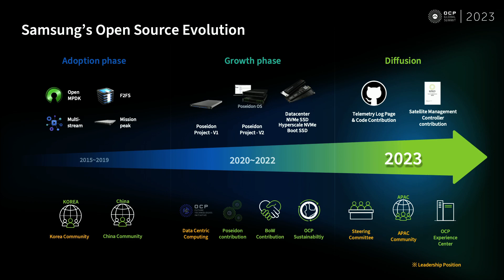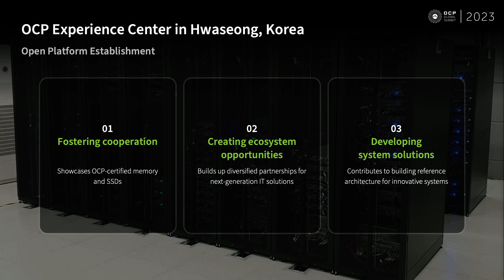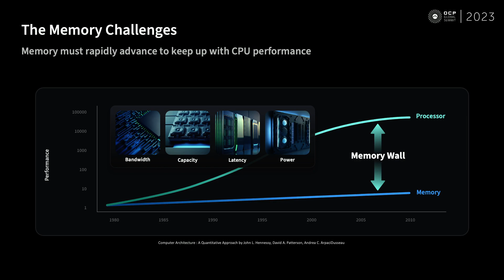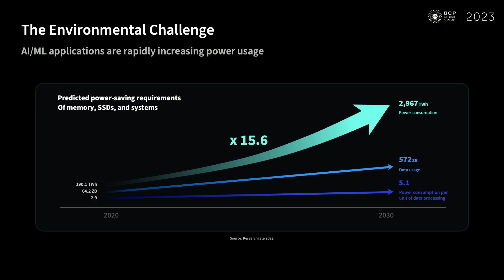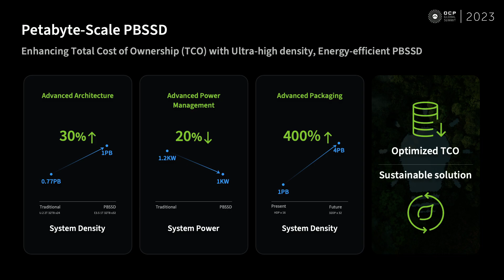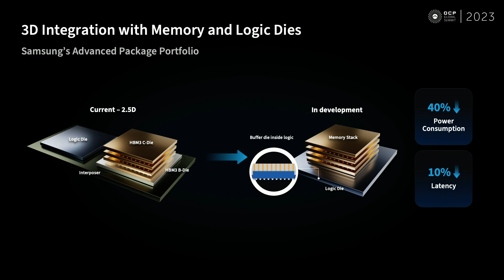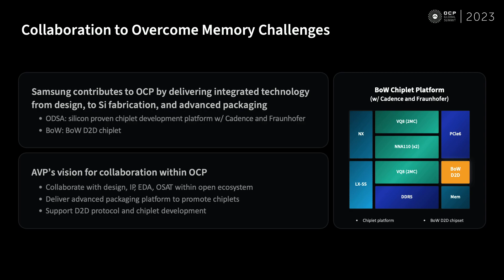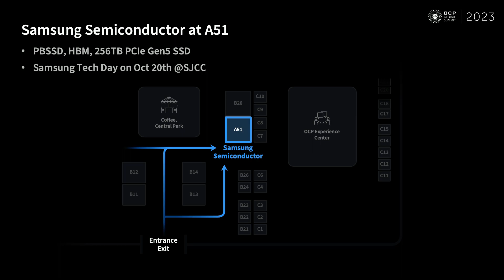Unleashing the Power of Collaboration: Overcoming Memory Challenges in the AI/ML Era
Presented by JongGyu Park (Samsung) | Vincent Kim (Samsung)